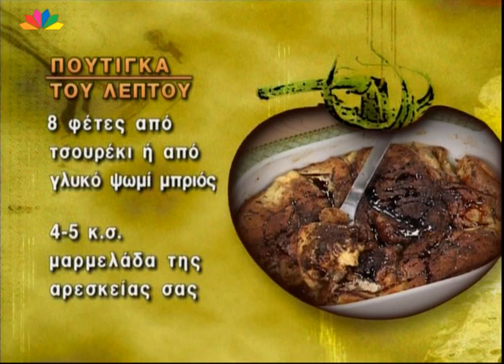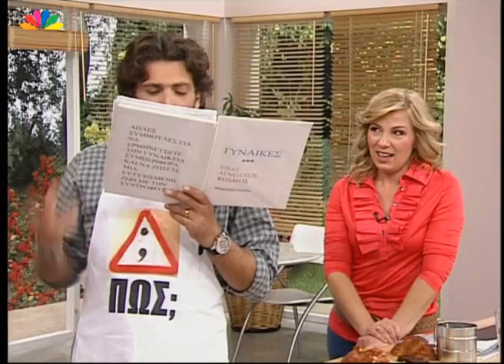Πουτίγκα του λεπτού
Υλικά

8 φέτες από τσουρέκι ή από γλυκό ψωμί μπριός
4-5 κ.σ. μαρμελάδα της αρεσκείας σας
½ φλυτζάνι έτοιμη σάλτσα σοκολάτας
200 γρ. γάλα φρέσκο
200 γρ. κρέμα γάλακτος
3 κρόκοι αυγών
80 γρ. καστανή ζάχαρη
40 γρ. μαργαρίνη

Για τη διακόσμηση :

Ζάχαρη άχνη
Κακάο σκόνη